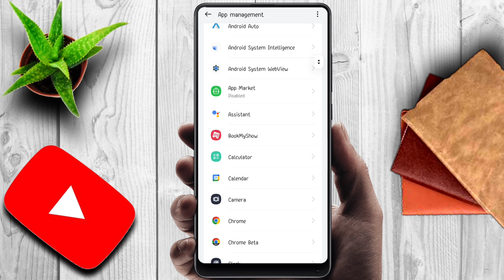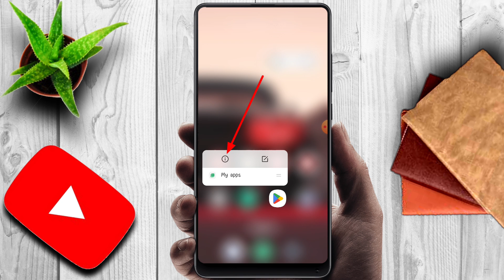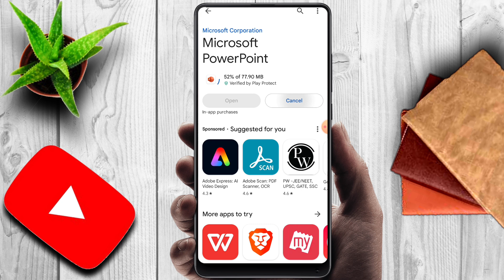Oppo Me Play Store Se App Download Nahi Ho Raha Hai | Can't Install Problem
oppo me play store se app download nahi ho raha hai
play store se app download nahi ho raha hai oppo mobile
oppo play store se app download nahi ho raha hai
oppo mobile me play store se app download nahi ho raha hai
play store se app download nahin ho raha hai
app download nahin ho raha hai
oppo phone me play store se app download nahi ho raha hai

About :- Smart Badshah Tech YouTube channel where you will find Tech News In Hindi, New Video Is Posted Everyday :)